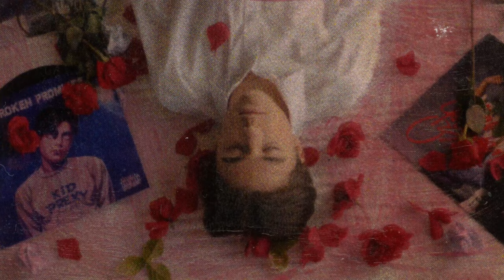Kid Prexy - Stay Away (Official Music Video)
I wrote this song to help people overcome the pain of dealing with a breakup. It was the bonus track to my first EP: Broken Promises that I wrote & recorded the Summer of 2021 when I was 13 years old. It was my first song to hit over 150,000 streams on Spotify. This is my first music video and it was directed by Keaton Jones of Dorm Room Entertainment. I hope you enjoy the song and the music video. Thanks so much for listening and watching. Follow us below for more new music and welcome to Team Kid Prexy :)

Song Lyrics are listed below.

Stay Away Song Credits:
Lyrics/Vocals/Executive Producer: Kid Prexy
Co-Producer/Engineer (Mixing/Mastering): Gilson Machtolff
Beat Producer: Jean Parker
Studio: 33rd Street Studio

Stay Away Music Video Credits:
Dorm Room Entertainment Presents: KID PREXY - Stay Away (Dir by @keatondjones)
Directed + Edited by Keaton Jones
Shot by Nathan Navarrette
Camera Assistance by Colin Gilloon
Color by Jerrick Drayden
VFX by Good Dylan

for updates on music videos, interviews, videos, etc.

Lyrics:

You say you wanna stay away
But I ain't got no time
All I do is write
Can't get you off my mind
I know you feelin low
But I've been feelin high
Been wasting all this time
To try to feel alive
To try to feel alive yeah
This girl got me going crazy
She said I wanna have your babies
I said I don't really know girl haven't been thinkin bout you lately
And I know that it's a lie but I don't tell you
Man I pray to God I wish I could just forget bout you
I can't stand all these fakies
Say they day one but it don't faze me
I been riding round top down
Racks in the back got about 80
Sadly when you think too much it's almost always true
Layin in my bed wishin I could just forget bout you
But I've been feeling high
I been thinkin every night yeah I've been staying up so late
Writing songs about my feelings and so people can relate
So they know they not alone and it don't matter if you're eight
If you feel like you a waste or you feel like you've been replaced
Man the healing will take time this ain't gotta be a race
And I'm sure if we try we gotta chance of moving straight
And I know I can't lie there's always an ending to this pain
Once you pass the finish line guarantee you'll be feeling great